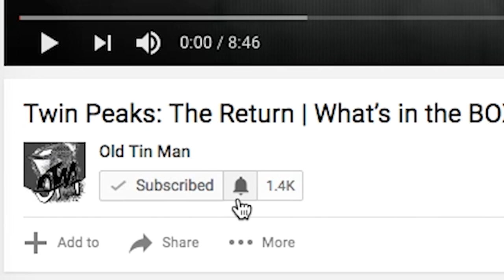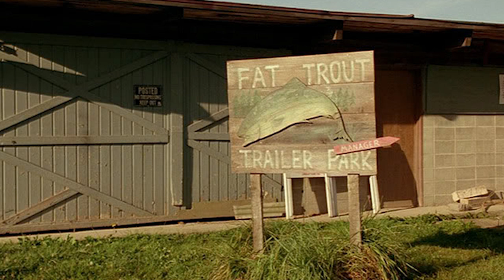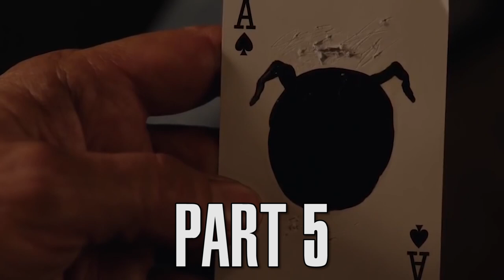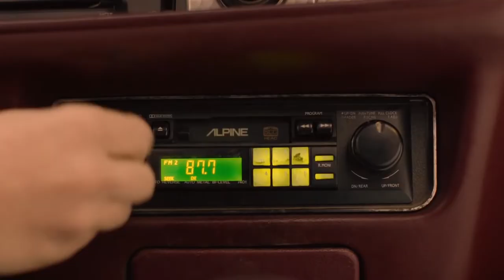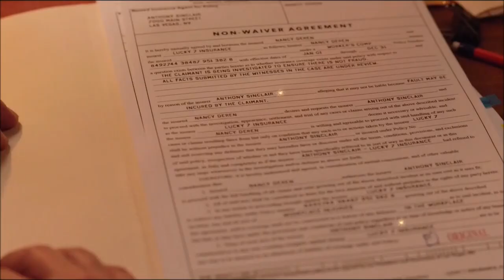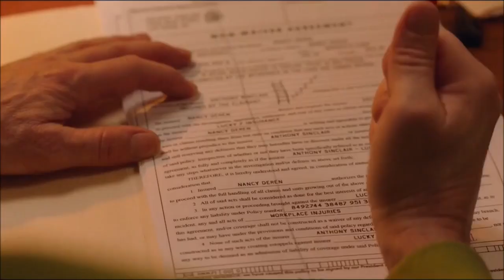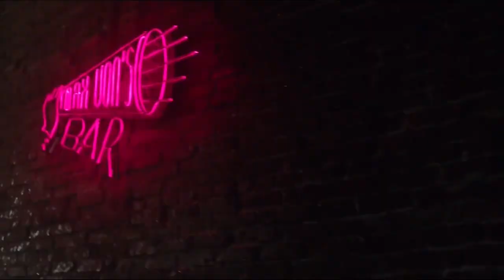Twin Peaks: The Return | Part 1-8 Overview (Review/Analysis/Theories)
The 1st half of Twin Peaks: The Return series is incredible build up to the reunion of the series. In my opinion the first 8 episodes of this season have set up the second half, making "Part 8" the turning point of the story. Let's go over episode's 1-8 of the 3rd season.

Thank you everyone for watching and for your support!

(Twin Peaks: The Return airs on Showtime, which is owned by CBS, the show airs at 9pm ET on Sundays)